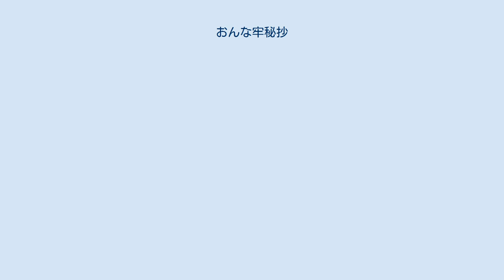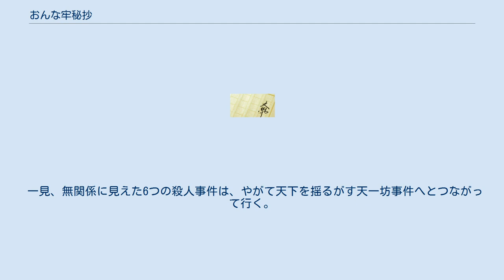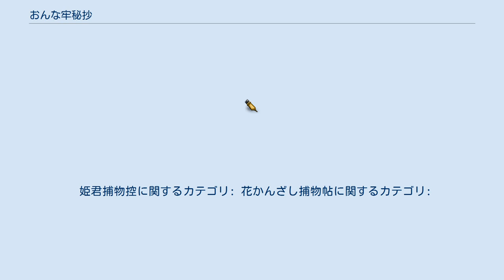おんな牢秘抄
捕物_(時代劇)
『おんな牢秘抄』（おんなろうひしょう）は山田風太郎の時代小説。
『週刊実話特報』（双葉社）昭和34年4月15日創刊号から同年12月10日号に連載された。
本作を原作としたVシネマ、テレビドラマ、漫画も製作されている。
 大岡越前守の娘が身分を偽って女牢に潜入し、6つの怪事件の真相を究明すると共に、無関係に思われた事件の背後に潜んでいた陰謀を暴き出す。
 時は、八代将軍・徳川吉宗の治世。
小伝馬町の女牢に公方様殺害を企てた罪で「武州無宿お竜」を名乗る新入りが入牢してくる。
お竜は、女牢を仕切っていた牢名主である老女にかけあい、牢内の「御作法」を改めさせる。
お竜は、殺しの罪で死罪が申し渡されていた6人の女囚、お玉、お路、お関、お半、おせん、お葉と接触して、彼女らの冤罪を晴らしていく。
 一見、無関係に見えた6つの殺人事件は、やがて天下を揺るがす天一坊事件へとつながって行く。
 1960年7月に新宿第一劇場で新作歌舞伎として公演されている。
脚色、演出は巌谷槇一。
 『姫君捕物控』（ひめぎみとりものひかえ）として1972年にTVドラマ化され、日本テレビ系列で放映された。
全13話。
放送時間は毎週土曜22:30 - 23:00（JST）。
 『時代劇スペシャル』（当時の枠は木曜21:02 - 22:48）の1話としてフジテレビ系列で1983年10月13日に放映された。
 1995年に『美女奉行 おんな牢秘抄』（むすめぶぎょう おんなろうひしょう）、『美女奉行 おんな牢秘抄II』としてVシネマが製作され、キングレコードより販売された。
 『花かんざし捕物帖』（はなかんざしとりものちょう）のタイトルで島崎譲の作画によりウェブコミック配信サイトMiChao!（講談社）に2006年から2009年に連載された。
 姫君捕物控に関するカテゴリ: 花かんざし捕物帖に関するカテゴリ: